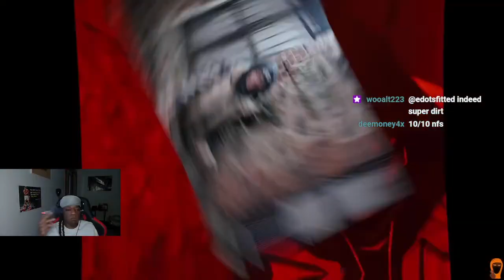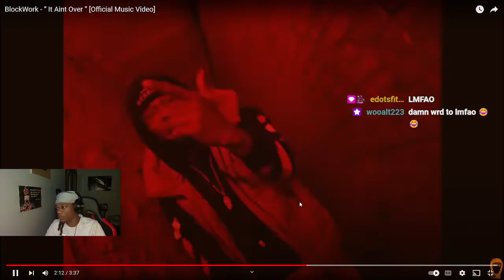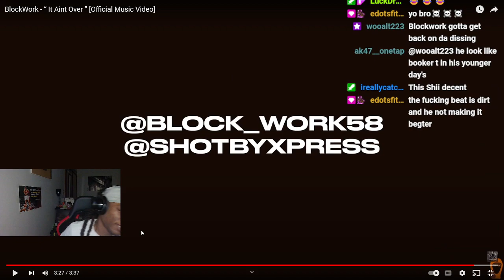BlockWork - “ It Aint Over ” | Dotty Reaction